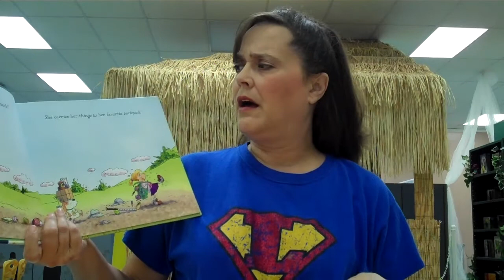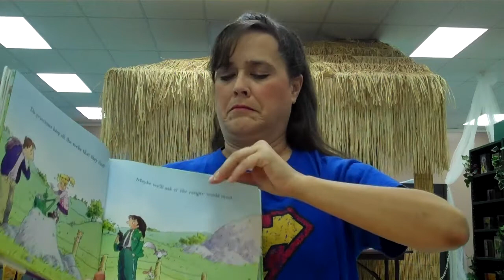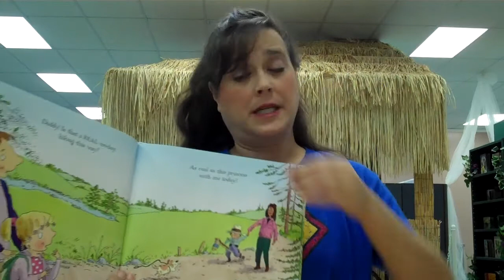Do Princesses Really Kiss Frogs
By Carmela LaVigna Coyle, read by CYA librarian Susan Tyner.  Getting dirty, choosing a backpack, kissing a frog? Find out what princesses do in this fun story.

Copyright permission granted by publisher notification October 2011